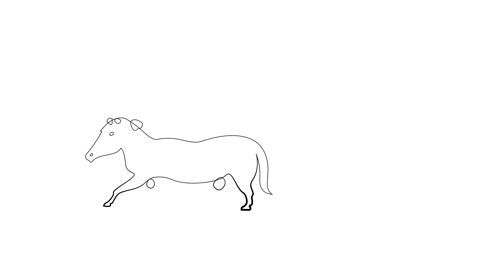Unleashing The Power Of Rings: A Stunning Art Showcase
The Rings of Power Art

alien movie art
are movies considered art
are there pieces of art whose author is unknown